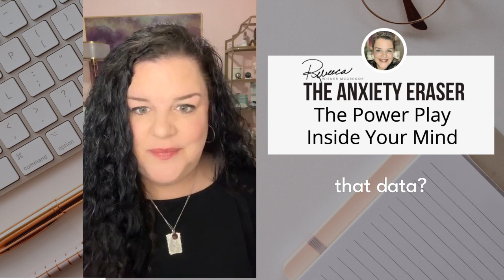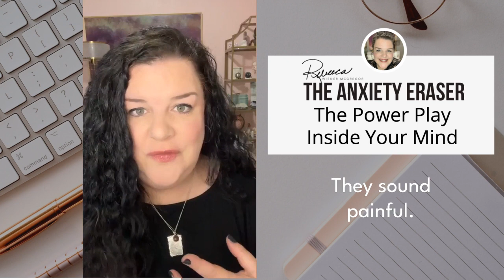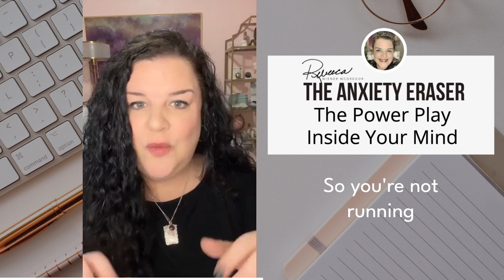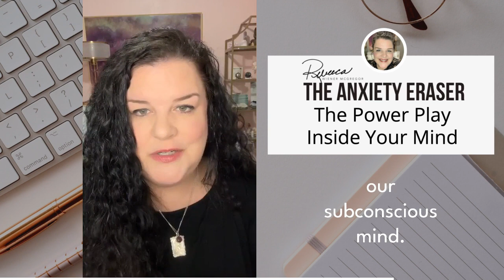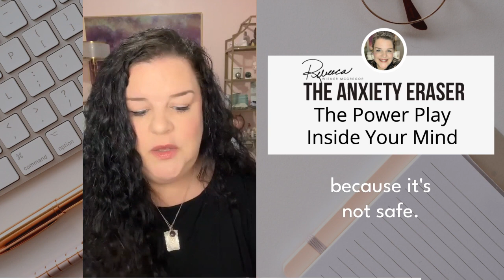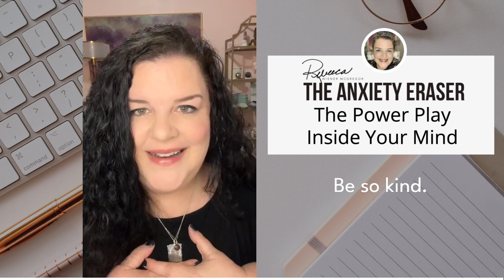The Power Play Inside Your Mind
Discover how subconscious beliefs may be blocking your success and learn practical strategies to overcome them in this insightful video. Join Rebecca Wiener McGregor, the Anxiety Eraser, as she delves into the power of the subconscious mind and its influence on achieving your dreams. Gain valuable insights into identifying and addressing hidden barriers to success, and unlock the pathway to realizing your goals. Don't miss out on transforming your life—start your journey today!

Facebook: Rebecca Wiener McGregor - The Anxiety Eraser

P.S. If you are ready to take action, here are some ways I can help you get more of what you want (and less of what you DON’T want) in life + business:

📗 Order my book Loving Her – Ten Loving Standards to Call Forward to Wealthy Woman Inside You on Amazon.

💗 Find out more about the hypnosis programs that will help you release anxiety, panic, and limiting beliefs.

♾️ Apply for my 12-month Limitless Leader program to take your life and business to the next level.

💻 Schedule a private consultation at callwithrebecca.com.

The Anxiety Eraser and the information provided by Rebecca Wiener McGregor are solely intended for informational and entertainment purposes and are not a substitute for advice, diagnosis, or treatment regarding medical or mental health conditions. Although Rebecca Wiener McGregor is a certified hypnotherapist and mindset coach, the views expressed on this site or any related content should not be taken for medical or psychiatric advice. Always consult your physician before making any decisions related to your physical or mental health.

Copyright Rebecca Wiener McGregor and Whole Life Happy, LLC